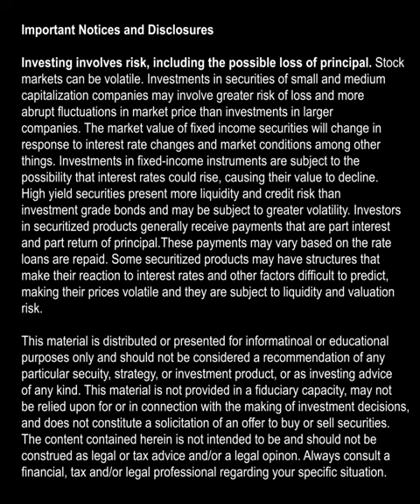What should credit investors be focused on?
On the latest episode of Macro Markets, members of our Macroeconomic and Investment research group discuss the Quarterly Macro Themes for Q3 2023.